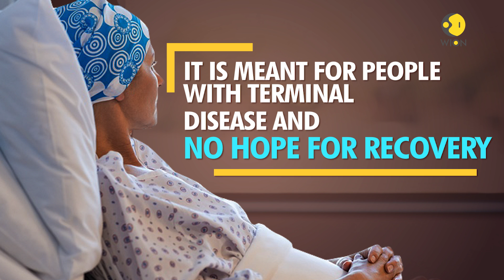What is euthanasia?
As Supreme Court passed a historic judgement allowing passive euthanasia in India, here is a look at what is mercy killing and the difference between active and passive euthanasia.